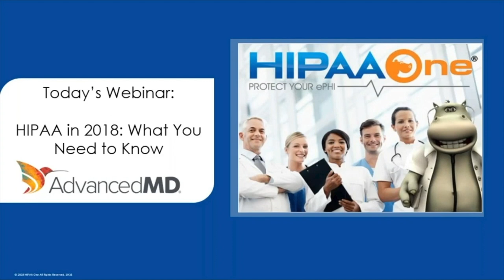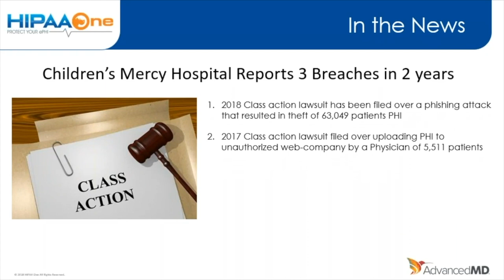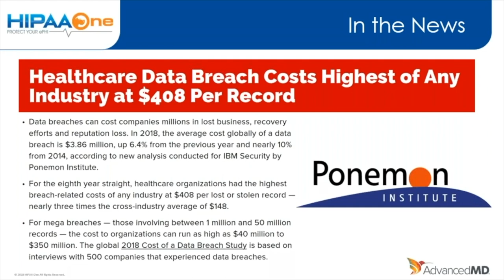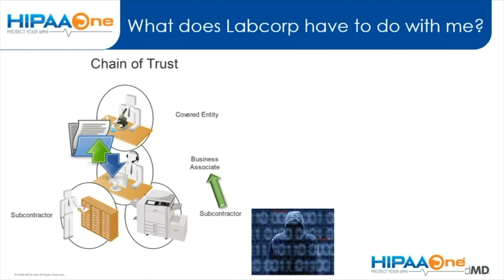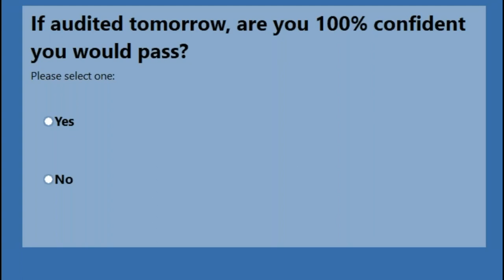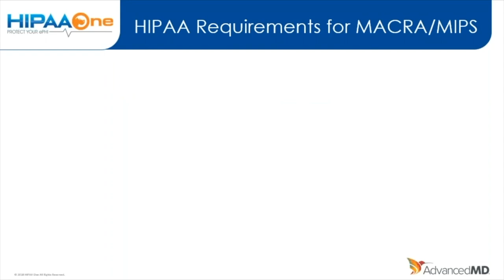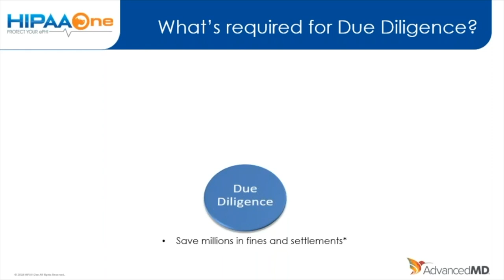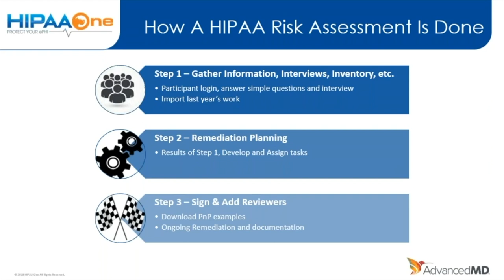HIPAA in 2018: What You Need to Know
This recorded webinar featuring HIPAA One and AdvancedMD discusses regulatory updates for HIPAA in 2018. You’ll learn about current events and CMS guidance for HIPAA security risk analysis, which MACRA/MIPS requirements to focus on, quick and easy ways to complete a HIPAA risk analysis, and what is “really” required of your practice for a HIPAA risk analysis.